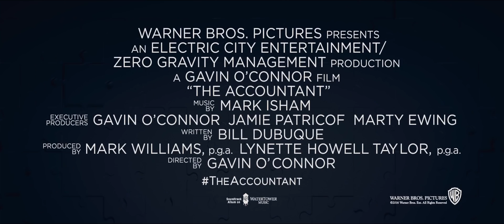The Accountant (Parody)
Happy birthday Mr. Baumann! Thank you so much Luke Pitzo for all your help with this, you are incredible and deserve 99% of the credit!